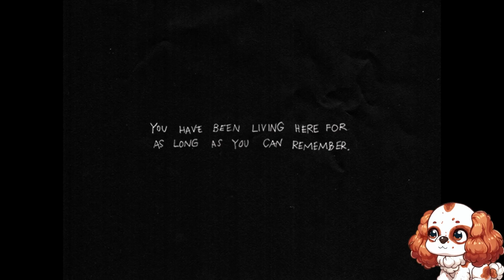OMORI - EP 4 - We Lost Basil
Somehow Basil is lost and we gotta find him!

🐦X/TWITTER | Follow on twitter to get notified as soon as my videos are published and the moment I go live on twitch!